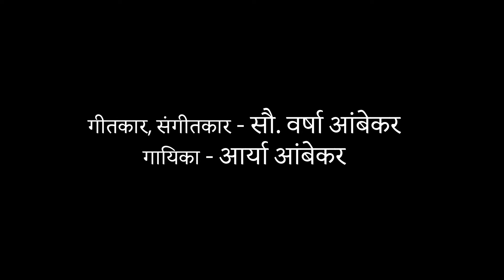Hori Khele Shrirang | Hori Fusion | Full video | Aarya Ambekar | Varsha Ambekar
Namaste and a very Happy Holi in advance to everyone!!
Ive been a long time admirer of all Indian semi classical genres."Hori" being one such, it was a happy moment singing an Original Hori, that too, composed and penned by my dear dear grandma, Mrs. Varsha Ambekar.

This composition, set in Raga Des. is all about Lord Shrikrishna and Radha rani playing colors during the festival of Holi, aptly depicting the Shringar rasa.

Credits :
Singer - Aarya Ambekar
Composition, Lyrics - Mrs. Varsha Ambekar
Arranged by - Mithilesh Patankar
Tabla - Akshay Jadhav
Mixed by - Tushar Pandit
Video - Lenzpro Photowiz Pvt Ltd

Special thanks to my dear mamma, Mrs. Shruti Ambekar (who, btw, used to sing this Hori initially in her live concerts and hence is the original singer of this song!)